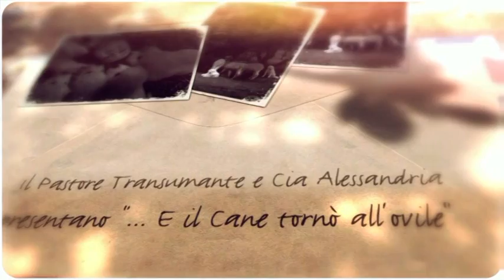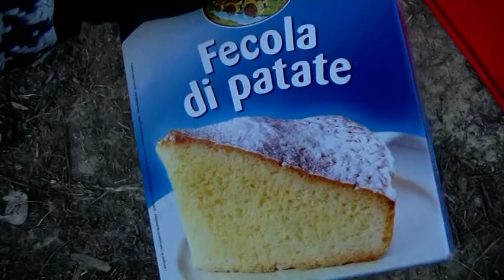9. Come toelettare un Pastore maremmano abruzzese adulto (versione italiana)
Come toelettare e preparare ad un'esposizione un Pastore maremmano abruzzese? Dario Capogrosso, insieme a Genny Notarianni, ce lo mostra con un video tutorial!